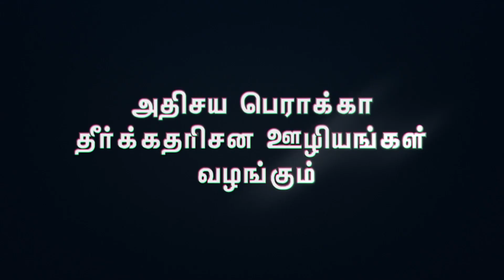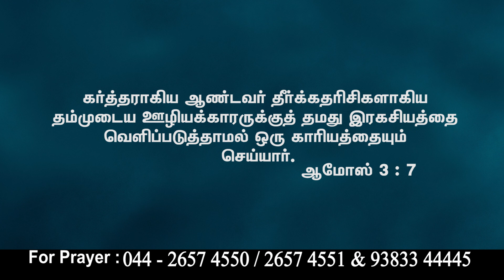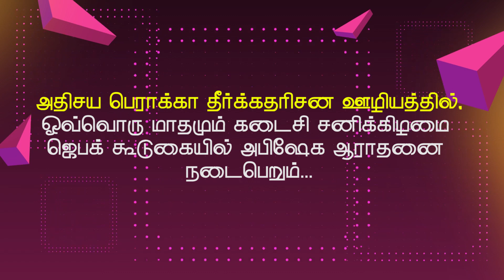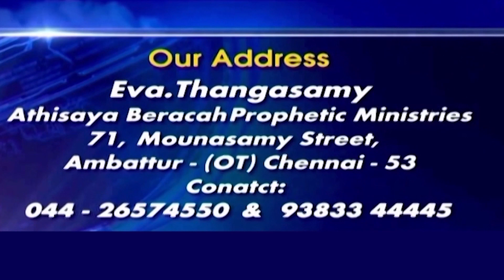அதிசய பெராக்கா தீர்க்கதரிசன ஊழியங்கள் || Eva. Thangasamy || 27.11.2022